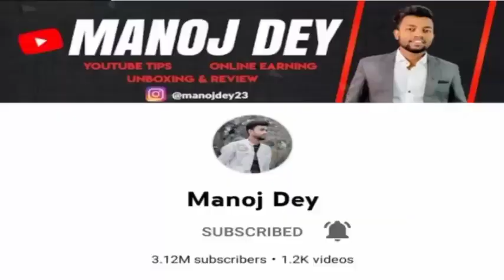1.5 करोड़ ₹ का नुकसान होता है Par Month 😳 @Sandeep Maheshwari sir को || with @Manoj Dey ?virelvideo